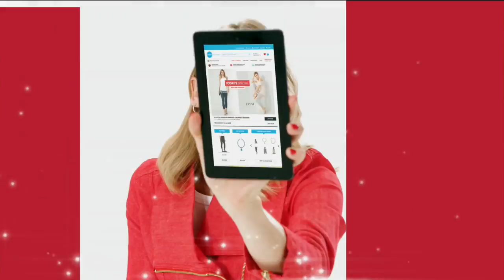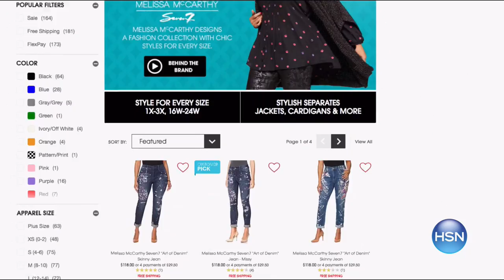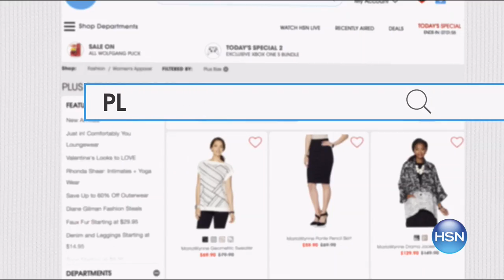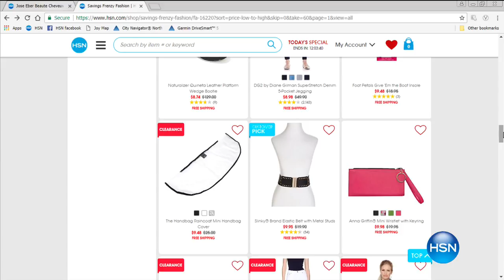HSN | Fashion & Accessories Clearance featuring Slinky Brand 06.19.2017 - 11 AM